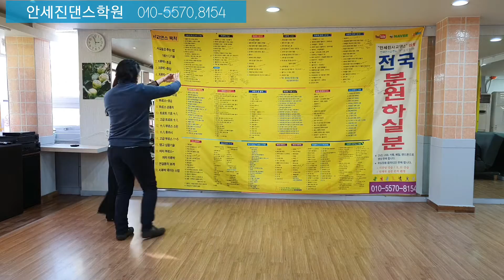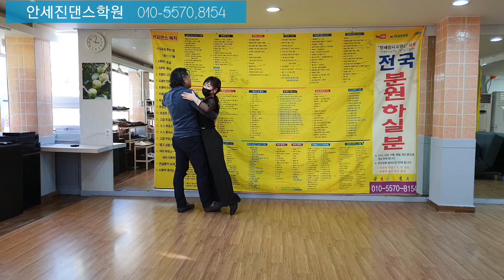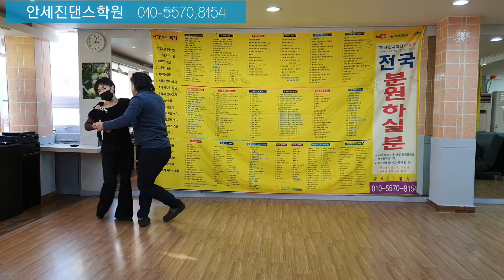안세진사교댄스 이선생님과 시연 두번째 010-5570-8154